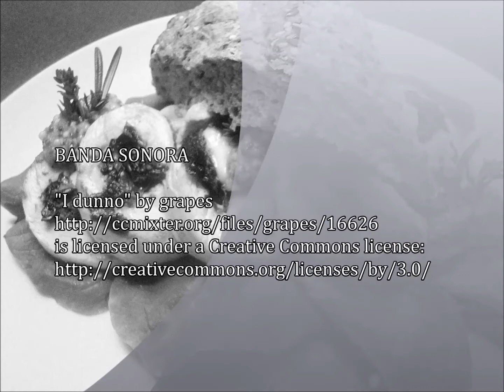Sandwich de Pavo relleno a la Italiana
¿Quién dice que los sándwiches o bocadillos no pueden ser sanos? Si cuidan sus ingredientes y las porciones, pueden ser un plato muy completo y saludable. La propuesta que les hago hoy es un sándwich de pavo relleno, en el que vamos  a combinar varios grupos de alimentos: Derivados de la leche (queso desgrasado); carne (pechuga de pavo sin piel); verduras y hortalizas (lechuga, albahaca y tomate seco); y cereales (pan con cereales integrales).